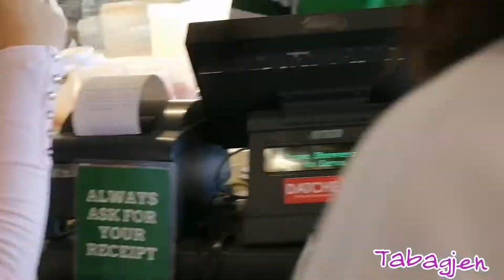Skating at SM Seaside Cebu